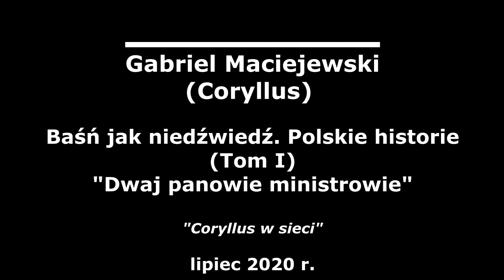Dwaj panowie ministrowie - Gabriel Maciejewski: Baśń jak niedźwiedź. Polskie historie. Tom 1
Gabriel Maciejewski (Coryllus) - Baśń jak niedźwiedź. Polskie historie (Tom I) - "Dwaj panowie ministrowie".

"Coryllus w sieci". lipiec 2020 r. Zrealizowano w ramach programu stypendialnego Ministra Kultury i Dziedzictwa Narodowego - Kultura w sieci